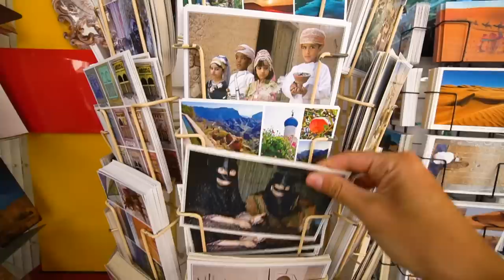FOREIGN GIRL BUYING A GOAT IN OMAN | NIZWA GOAT AUCTION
Well, that was an adventure and a half. I went to the famous Goat Market in Nizwa in order to buy a goat. I wanted to give it to a friend as a gift! Did my mission succeed or fail?